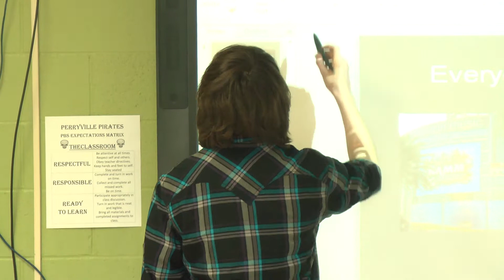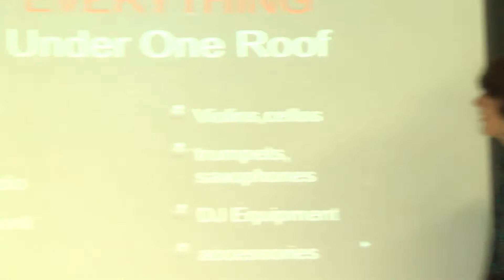my speeches back when